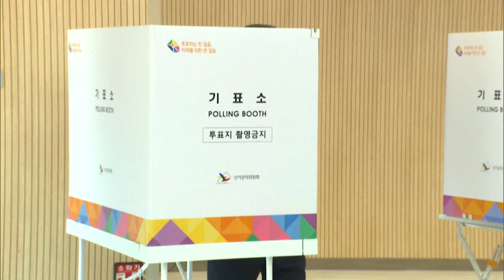Deutlicher Sieg der Opposition bei Parlamentswahl in Südkorea | AFP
Die demokratische Partei (DP) von Lee Jae Myung und ihre Partner sind die großen Gewinner der Parlamentswahl in Südkorea. Das Oppositionsbündnis erzielt 175 Sitze im Parlament, das insgesamt 300 Sitze umfasst – damit verfehlen sie allerdings eine sogenannte "Super-Mehrheit" von mindestens 200 der 300 Parlamentssitze.